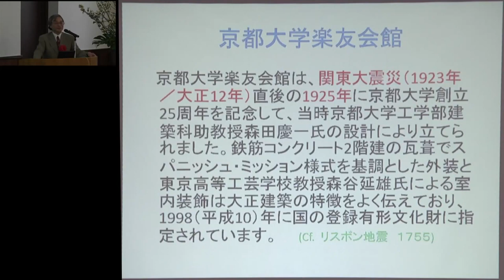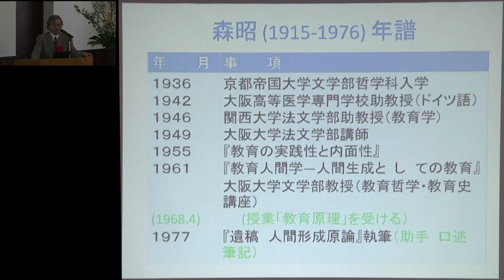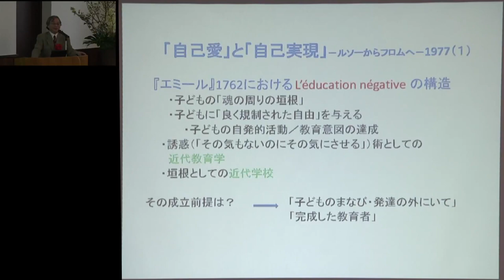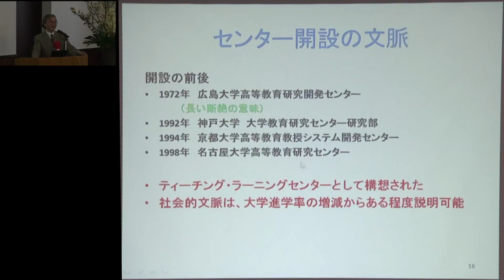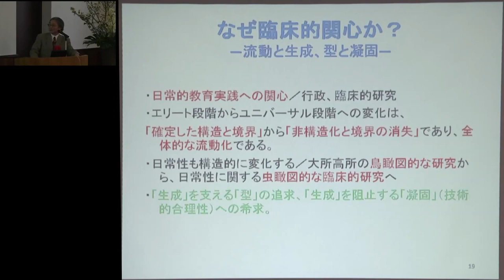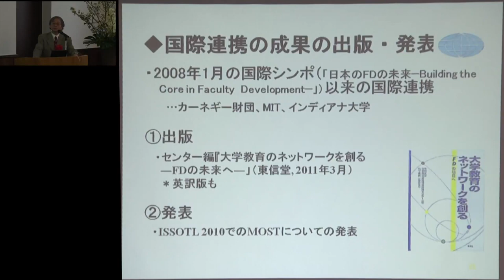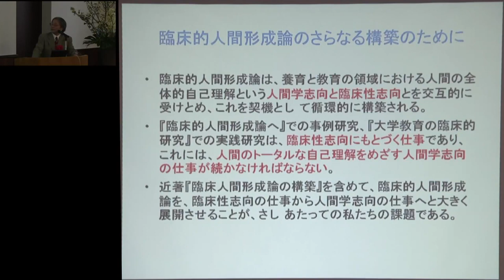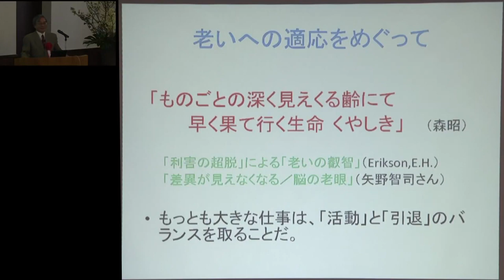‪京都大学2011年度最終講義 田中 毎実（高等教育研究開発推進センター 教授）「臨床的人間形成論へ－これまでとこれから－」2012年3月17日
田中 毎実（高等教育研究開発推進センター 教授）
演題：臨床的人間形成論へ－これまでとこれから－
日時：2012年3月17日（土）
場所：京都大学楽友会館 2階 会議・講演室